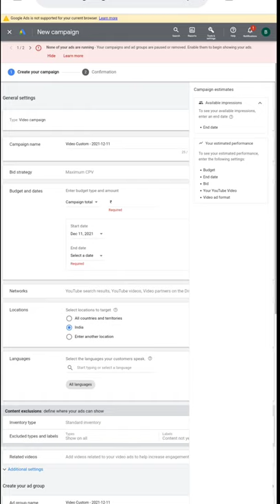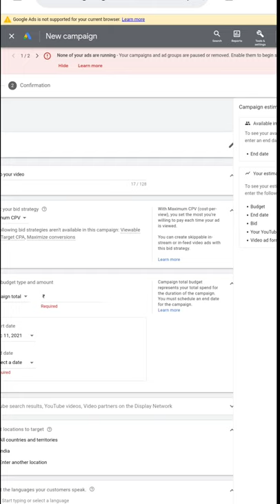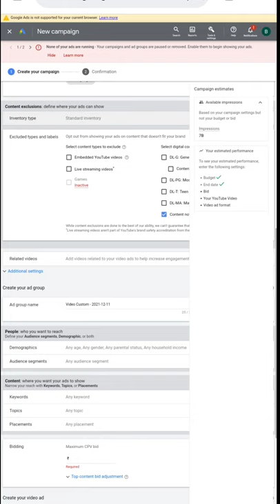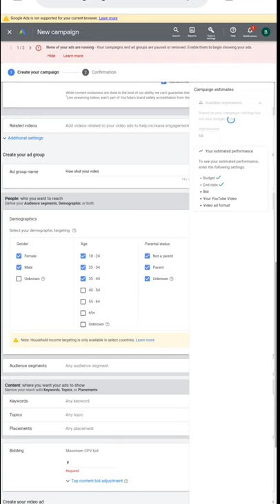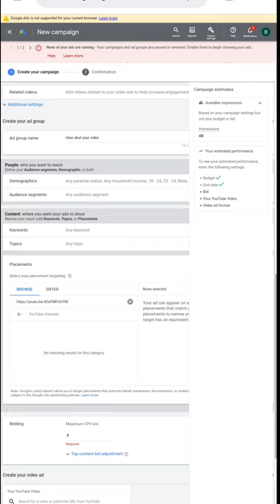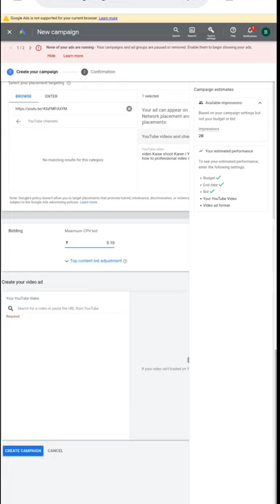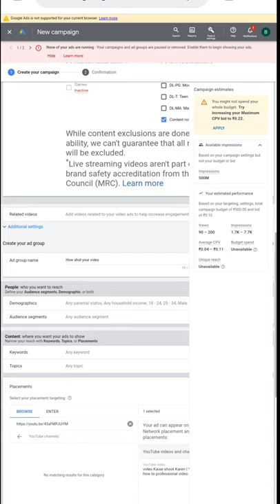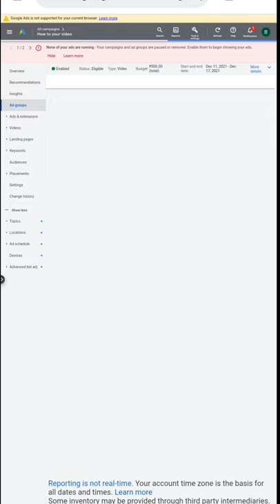Create new google ads account | mobile se YouTube video ko advertise Mein Kaise lagaen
create new google ads account, create google ads account, how to create google ads account, google ads new account, create adwords account,